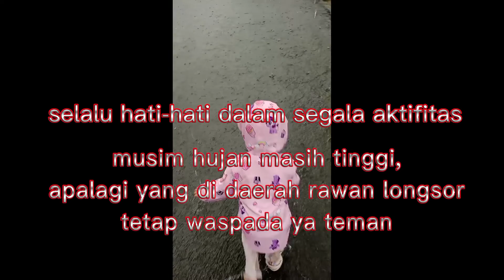longsor di kp ciruda desa barumekar parungponteng kabupaten Tasikmalaya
longsor, banjir